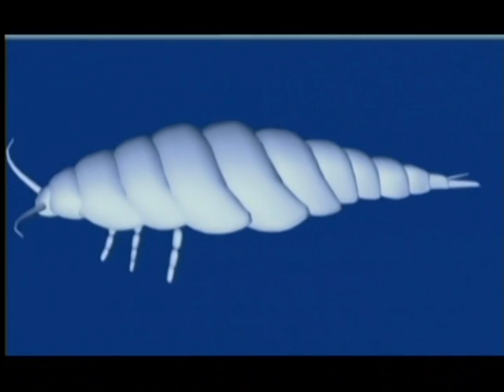5of6--Origins-Battle For The Planet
Paleontologist Des Collins leads this exploration into the beginnings of advanced life on the planet, which can fortunately be studied by visiting primitive shores where creatures that lived hundreds of millions of years ago still flourish today. Collins's destination: Burgess Shale in Canada's Rocky Mountains. Advanced computer technology enhances the discovery as viewers get close to some of the most fascinating small beasts ever.